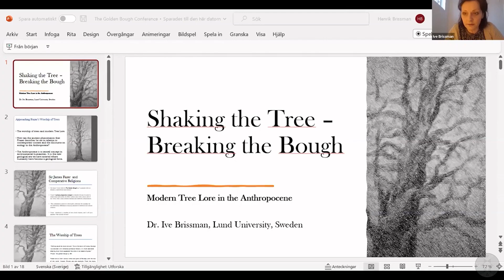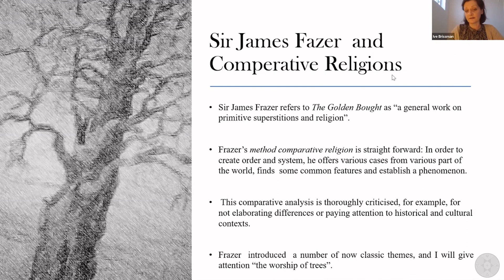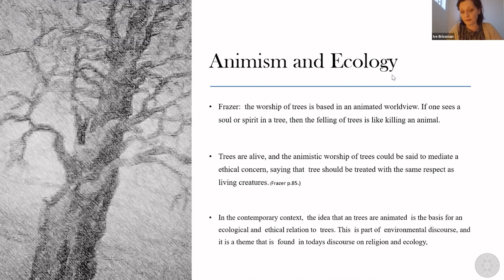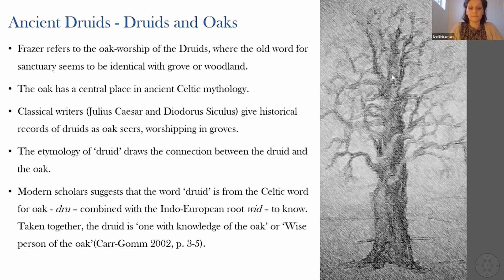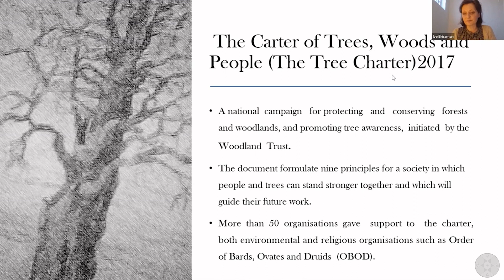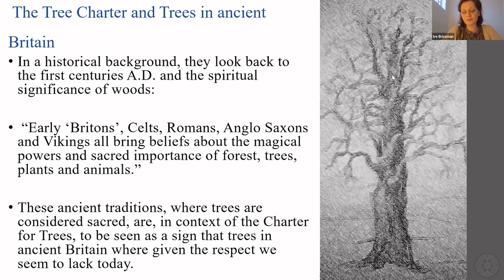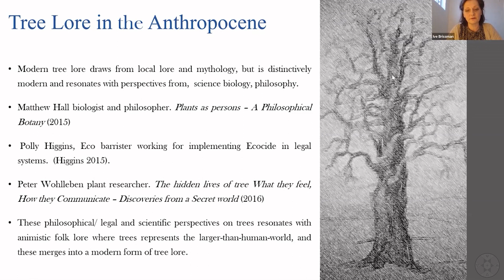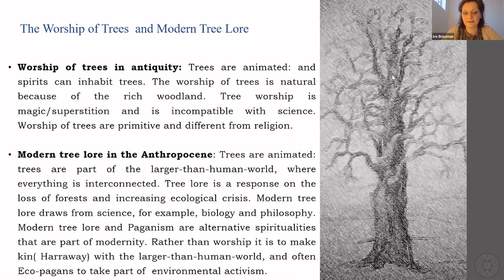Tree lore in the Anthropocene - The Order of Bards Ovates and Druids as Oak Seers in Times of ...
Brussman, Ive. "Tree lore in the Anthropocene - The Order of Bards Ovates and Druids as Oak Seers in Times of Ecological Crisis." Paper presented at the Shaking the Tree, Breaking the Bough: Frazer’s Golden Bough at 100, Melbourne, Australia, February 12, 2023. In New Age Movements, Occultism, and Spiritualism Research Library. Archives and Special Collections. Valdosta State University. Valdosta, GA.

In The Golden Bough Sir James Frazer gives attention to various forms of worshiping of trees and tree spirits − a phenomenon that has prevailed throughout history, in magic, religion, mythology and folklore to the present. This article will discuss modern versions of ‘tree spirits’ in relation to the contemporary context of the ecological crisis, and give attention to modern Druidry in the UK, and The Order of Bards Ovates & Druids (OBOD). The OBOD relate to ancient Druids as ‘oak seers’, and they characterize themselves as lovers of trees, who practice tree lore. They engage in contemporary environmental issues and are dedicated to tree lore. In 2017 they gave their support to The Charter for Trees, Woods and People which is a public appeal to protect forests of Britain. How can the ancient phenomenon that Frazer describes be set in relation to contemporary context and theoretical discourse on ecology in the Anthropocene? How can new approaches offer theoretical tools? I will draw from scholarly discourse on Eco-pagans (Harvey) in relation to the larger-than-human word, and in making kin (Haraway). In this modern tree lore, ancient mythology is set side by side with recent plant researchers, such as Wohlleben’s ‘the wood wide web’ picturing trees as social and animated lifeforms who are able to communicate.

UUID:
ID: